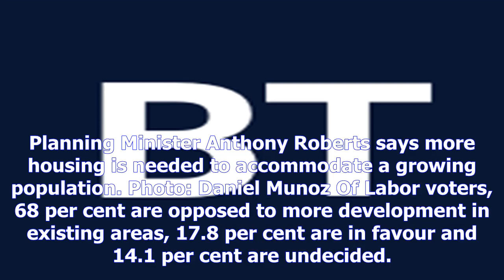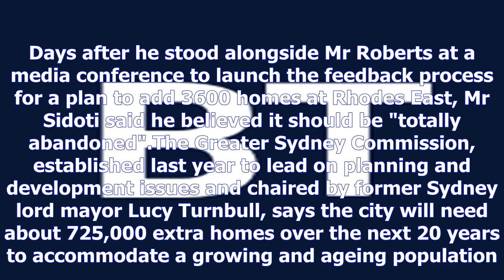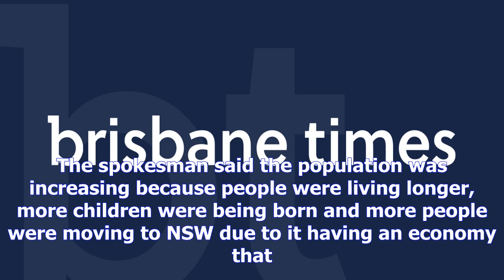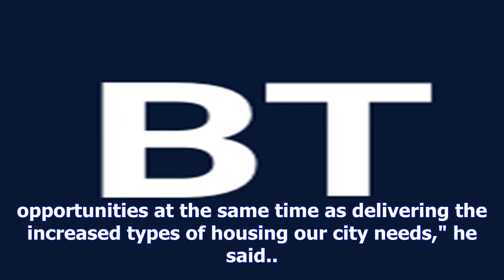Sydneysiders in revolt over development as two thirds declare the city is 'full'